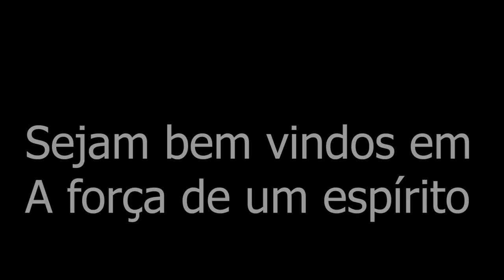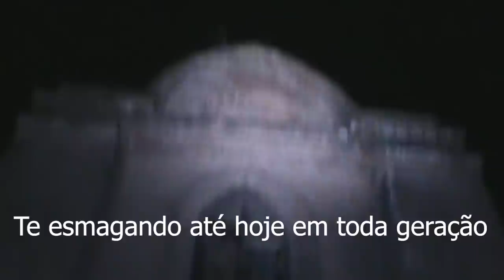Minha nossa desta vez caiu até o reboco da casa entidade apareceu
este video traz a comunicação ao sobrenatural em casas assombradas e obscuras